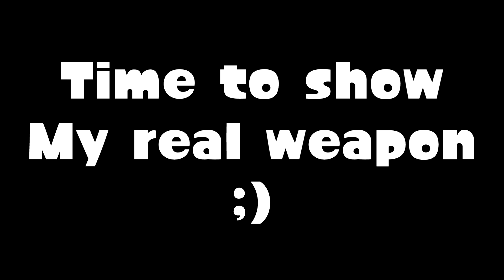WHEN YOU PLAY SPLATOON 2 AGAINST NEWBIES